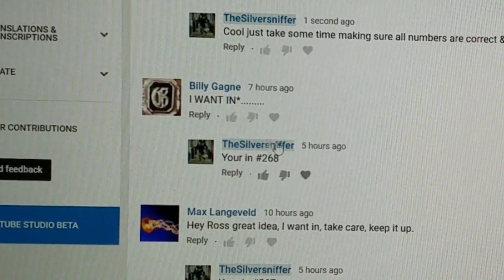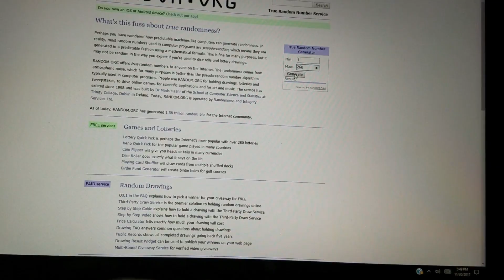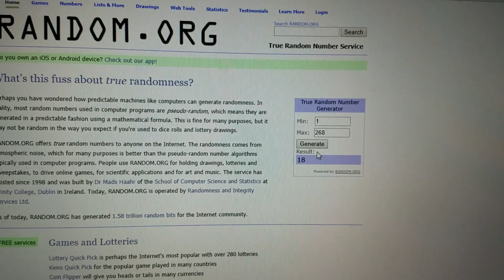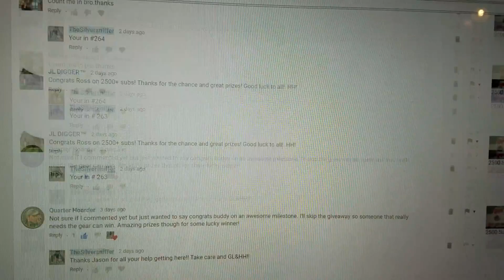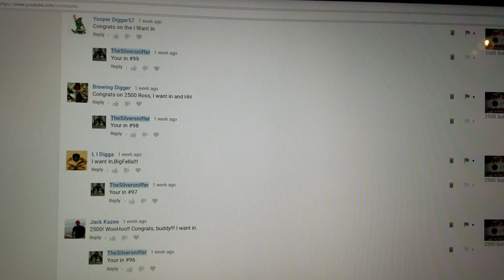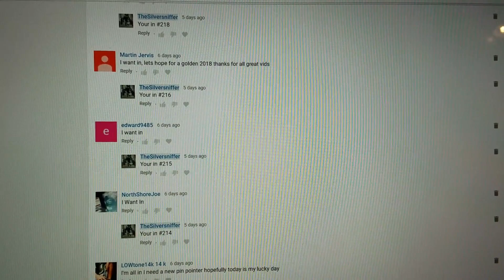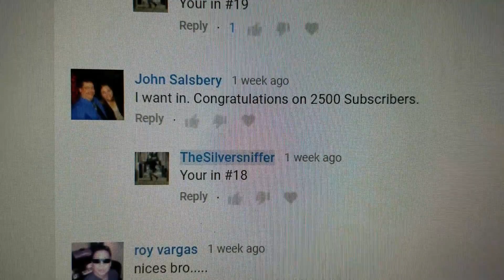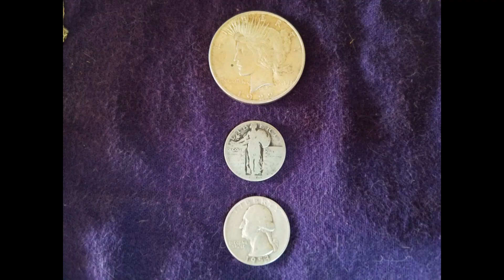2500 Sub Giveaway. The Results Are In! 12-4-2017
Thanks everyone for your patience. But, the results are in... Here are the lucky winners. I wish everyone could win but that is not possible. Good news is, there will be more in the future. With your help and continued support the GAW should only get better!! Thanks again and GL&HH to all!